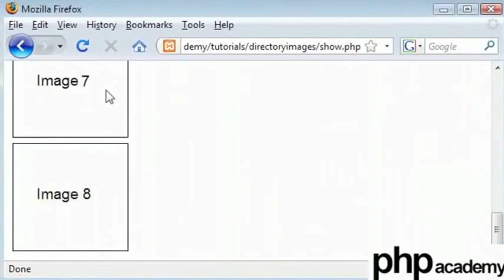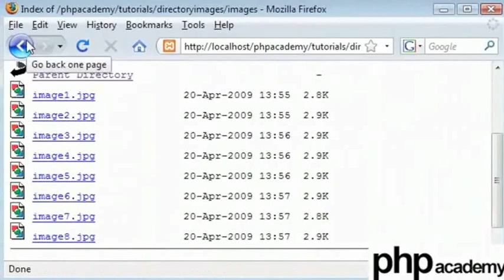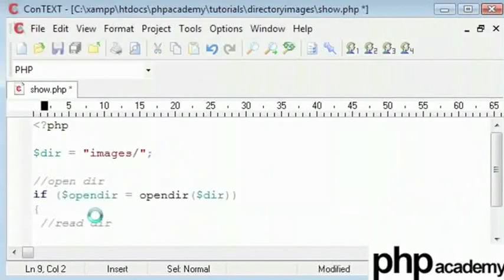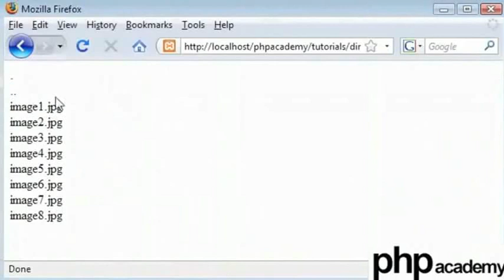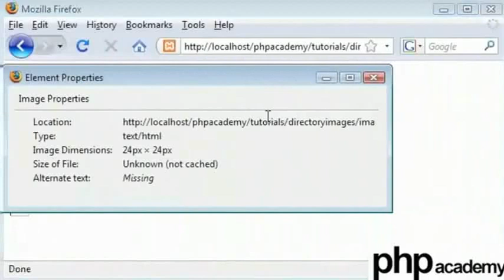Display Images from a Directory - English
Display Images from a Directory

Using opendir() to open a directory handle
Using readdir() to read a directory that is already opened
Printing the directory listing